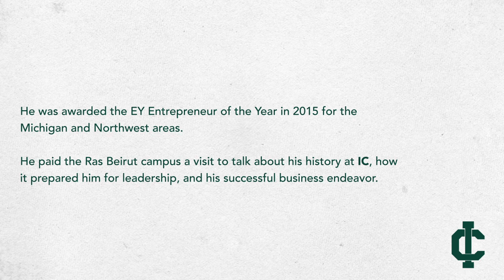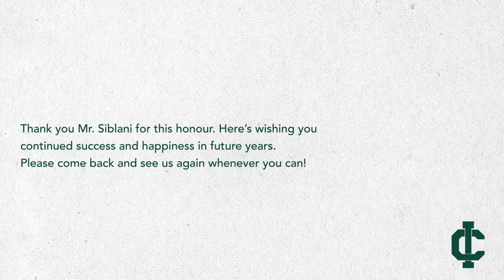Mr Ali Siblani - CEO of EnvisionTEC and IC Alumnus, Class of '85